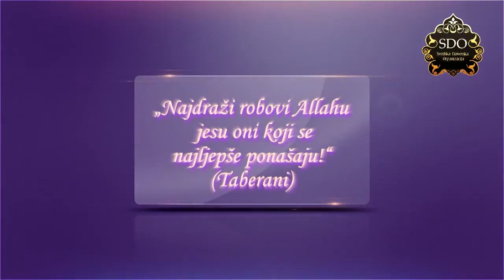Vjerovjesnikovi savjeti omladini!